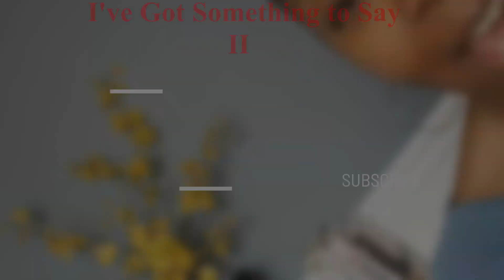Amazon Must Haves and Favorites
Hey everyone.  Today I am bringing you some of my favorite things from Amazon.  Enjoy.

Life and Lifestyle bringing you content to educate, edify, encourage, enlighten, enhance and enrich!

My favorites are linked here:

Caribou K-cups
McCafe K-cups
Newmans Decaf
Amazing Grass Green Superfood with Antioxidants
Amazing Grass Green Superfood
Unrefined Mango Butter(Amazon)
Unrefined Shea Butter(Amazon)
Torjim Tripod
Hair Mister Spray Bottle
Microfiber Hair Wrap

Candle - Fresh Balsam from Bath & Body Works

Filming Gear:
Android Smartphone
Zeadio Smartphone Video Rig
Lighting: ESDDI LED Camera/Camcorder Video Light
Ubeezie Tripod
Lighting: Neewer 2 Pieces Bi-color 660 LED Video Light and Stand Kit